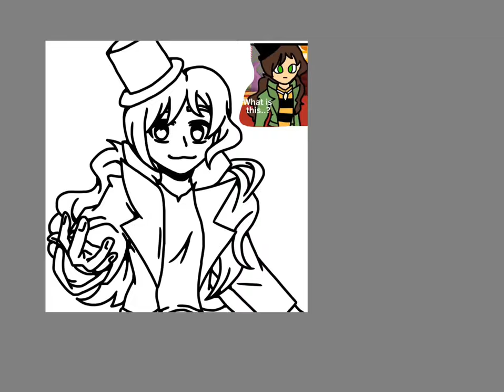Amakule’s 🇵🇱 OC Speedpaint for SeasonNutshell6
Song: Palmtree Panic “P” Remixed by SEGA

Speedpaints are fun but now I’m in a shrimp position.
Also if you’re reading this building is coming back tmrw uwu